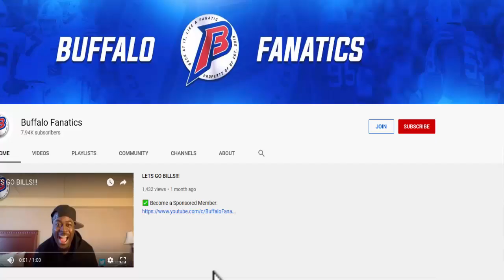ARE BUFFALO BILLS SUPER BOWL BOUND?